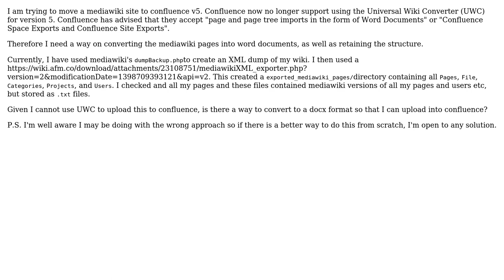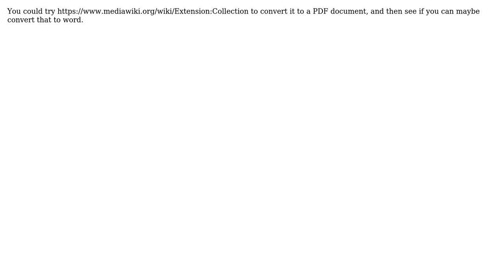Convert mediawiki to word documents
With thanks & praise to God, and with thanks to the many people who have made this project possible! You are responsible for your own actions.